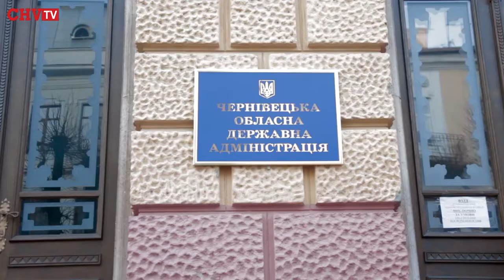Облраду пікетували з вимогою про відставку Маніліча